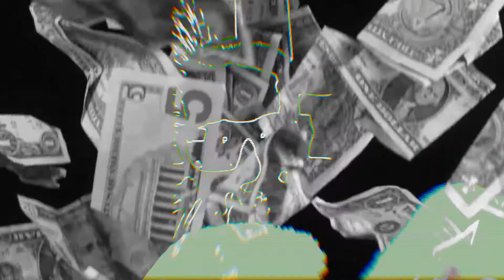eLeCe - A$AP - Videogramática #12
Videogramática #12 - A$AP - Beat: A$AP Rocky - Lord Pretty Flacko Jodye 2
Colgaré periódicamente un vídeo con un tema o freestyle sencillo y corto.